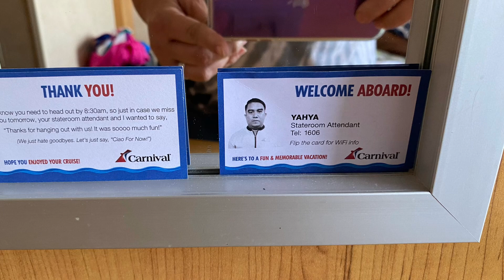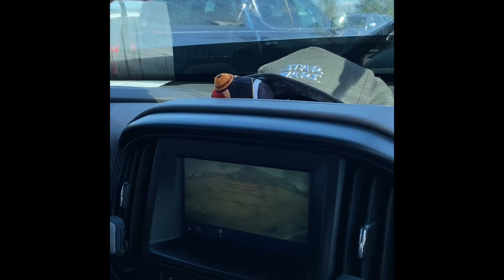What do you do when the Engine Stops? How we dealt with Trouble at Sea on Carnival Elation 2024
Carnival Elation. Last day. Debarkation was delayed due to engine trouble on Carnival elation January 3025 on our 5 day vacation to the Bahamas